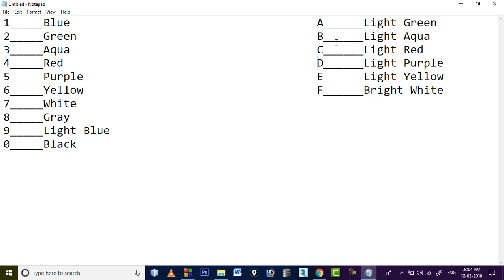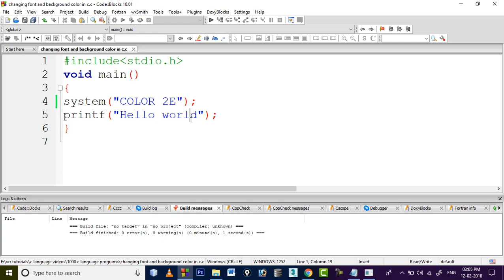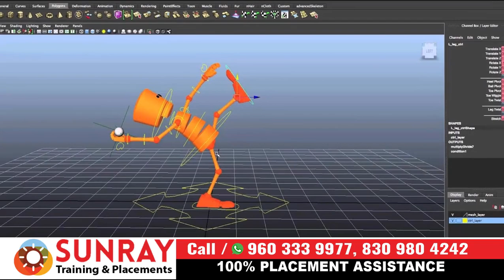how to change console background and forground colors in c